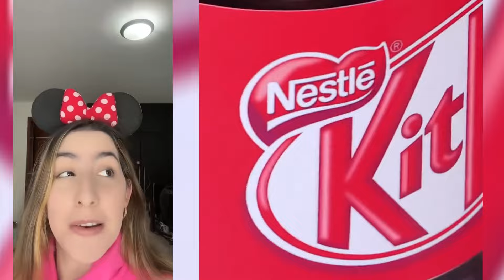De los Mejores Tiktoks de @Leidys Sotolongo 2023 💖 | Storytime Con Pastel | Parte #111